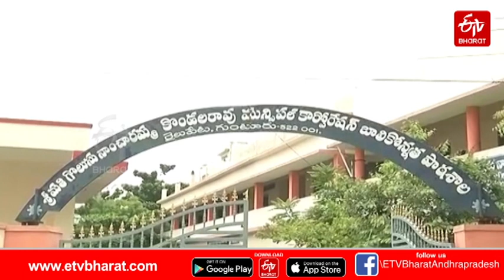రేపటి నుంచి స్కూల్స్​ రీ ఓపెన్​.. విద్యార్థులకు స్వాగతం పలకనున్న సమస్యలు || Schools Reopening in AP